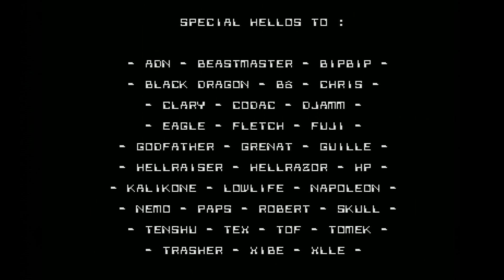Commodore Amiga AGA demo: Ramses - Wooga-Storm (1996)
This is a Commodore Amiga AGA demo "Wooga-Storm" from Ramses. It was released in 1996 at Saturne IV party. Party were held in Chelles, France.